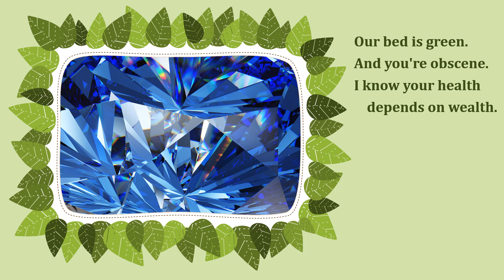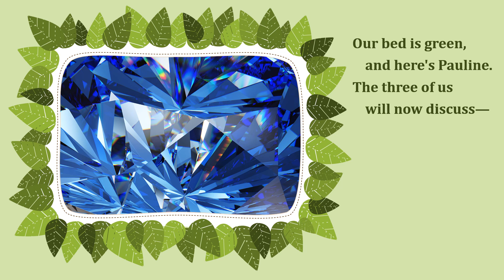OUR BED IS GREEN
"Our Bed Is Green" - Original lyrics and music by Michael Woodhead: singer/lyricist/composer/musician.